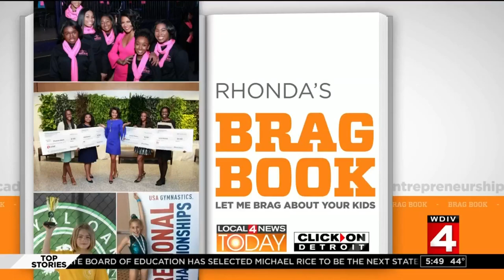Rhonda's Brag Book: Norah Brumbaugh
She attends Defer Elementary School in Grosse Pointe Park.